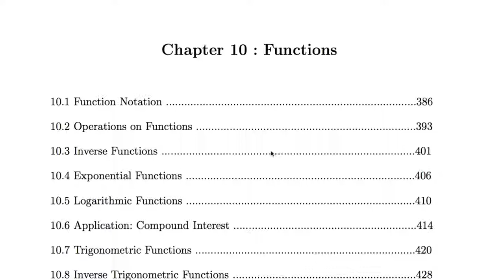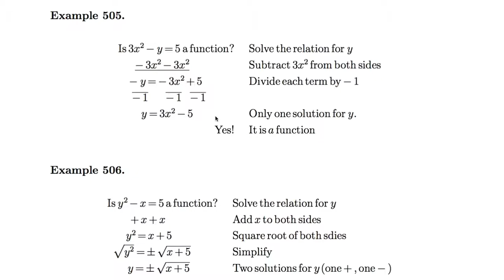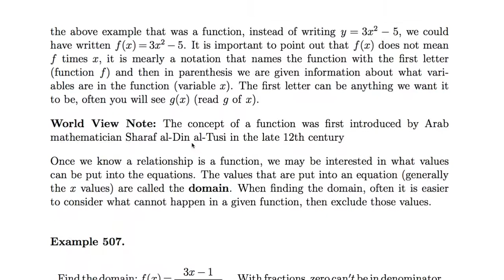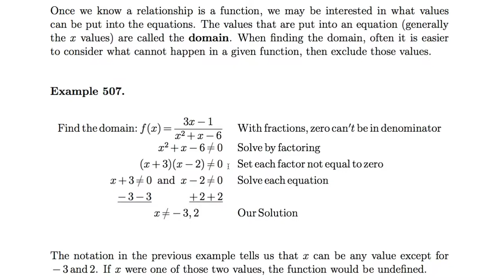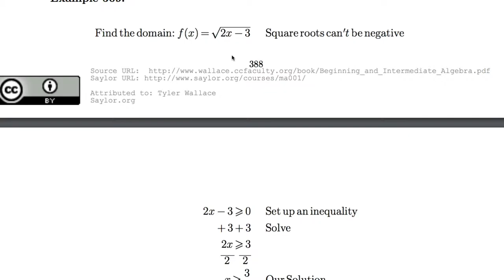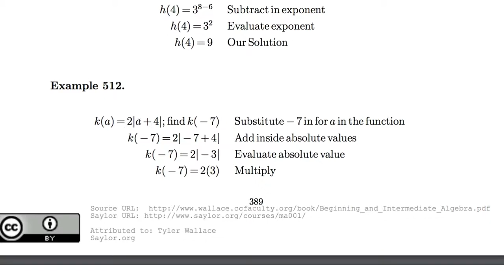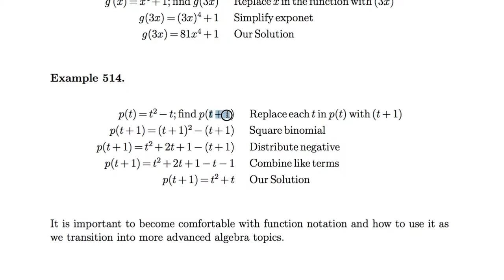[수학의 구조] 101 - Function Notation